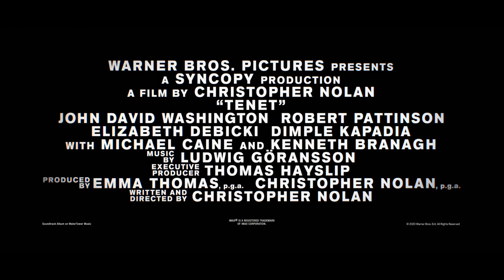TENET - Trailer F3 (ซับไทย) | เข้าฉาย 27 สิงหาคม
"TENET - เทเน็ท" ภาพยนตร์แอ็คชั่นไซไฟสุดตื่นเต้นเขียนบทฯ และกำกับภาพยนตร์โดย คริสโตเฟอร์ โนแลน ผู้ใช้กล้อง IMAX และเลนส์ 70mm ถ่ายทอดเรื่องราวทั้งหมดผ่านสถานที่ถ่ายทำทั้ง 7 ประเทศสู่จอยักษ์ ภายใต้การดูแลของ เอ็มม่า โธมัส ผู้นั่งเก้าอี้โปรดิวเซอร์ร่วมกับ โนแลน และเอ็กซ์เซ็กคูทีฟโปรดิวเซอร์ โธมัส เฮย์สลิป

อาวุธเป็นเพียงหนึ่งคำ "เทเน็ท" และการต่อสู้เพื่อเอาตัวรอดจากทั่วโลก ตัวละครได้เดินทางผ่านรุ่งอรุณแห่งการโจรกรรมข้ามประเทศ ในภารกิจที่จะเปิดโปงบางสิ่งที่อยู่เหนือกาลเวลาจริง  ไม่ใช่เป็นการเดินทางข้ามเวลา แต่เป็นการย้อนกลับ

นำแสดงโดย จอห์น เดวิด วอชิงตัน ร่วมกับทีมนักแสดง อาทิ โรเบิร์ต แพททินสัน, เอลิซาเบธ เดบิคกี้, ดิมเพิล คาปาเดีย, อารอน เทย์เลอร์-จอห์นสัน, เคลเมนซ์ โพแอซีย์, ไมเคิล เคน และเคนเน็ธ บรานาห์

"Tenet - เทเน็ท" เข้าฉาย 27 สิงหาคมนี้ ในโรงภาพยนตร์